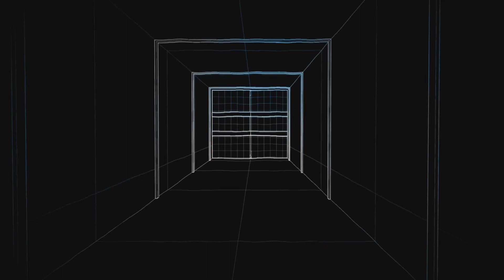Film - Season 5 Shipment - 2023_8_2_19_35_51*